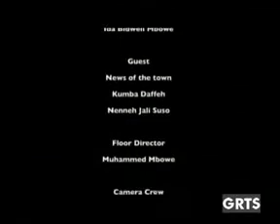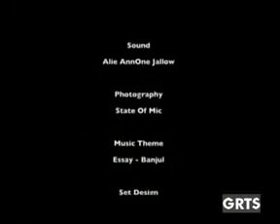GRTS 23 12 2012 2350 GMT